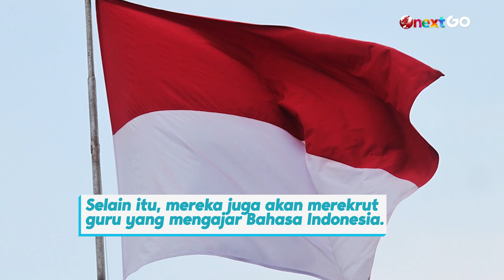Bahasa Indonesia Diajarkan di Universitas Harvard Mulai Tahun Ini | Onext GO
Onext GO - Berdasarkan makalah mahasiswa Harvard Crimson, Bahasa Indonesia bakal jadi materi perkuliahan di Universitas Harvard, Amerika Serikat. Wanna know more Genz? Watch this vid for the answer.